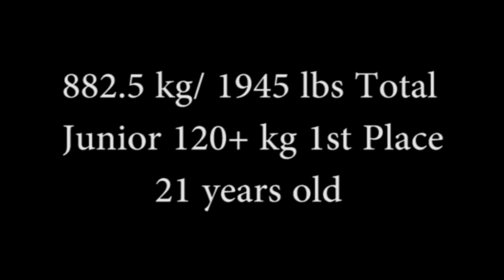Raw Nationals 2015 (1945 @ 21 years old)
Had an unexpectedly good day at raw nationals this weekend.  Didn't have the best training cycle to start but towards the end it took off.  I got to meet a ton of people that I look up to and catch up with old friends.  Even got to meet and talk with ChelseaLifts and Lenny!  Shout to those two.  Needless to say, I couldn't have done this well alone.  I'll start by thanking Eric and Faith Thomas from NFP Gear who give me unrelenting support no matter if I'm lifting like crap or I'm on top of the podium.  Aubrey and my entire Iron Physique Crew give me the location, equipment, and atmosphere I need to train at a high level.  Thanks to Bryce Lewis from TSA who took time out of his day to handle me and teach me a few things on how to be a better coach, even after he had just finished competing. John Haack (who absolutely killed it) who helped me prepare and warm up and kept me calm even when I was about to puke from being so nervous.  Joe, Caleb, Larry, Morgan and Sadie for being understanding that I couldn't necessarily give them 100% focus.  Special shout out to my beautiful best friends Sadie for taking these videos.  There are tons of others who I need to thank because without all of you, I wouldn't have had this opportunity or this success.  Thanks to all! On to Texas.

I have to give a huge shout out to Iron Physique Gym and New Found Power. Iron Physique has mad training for IPF Worlds much less stressful. They let me do whatever I need to in order to have the best meet of my life whether that means being super loud, rearranging a little bit, or storing my equipment. If you're EVER in the La Crosse area come check it out. Eric and Faith Thomas from NFP Gear has helped me immensely with amazing product and support. I can't thank you guys enough!